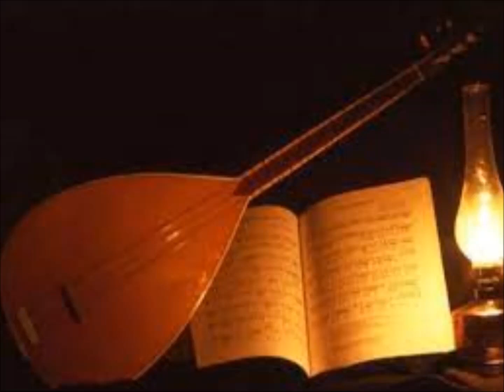MERYEM ÜN - BÜTÜN DÜNYA SENİN OLSUN